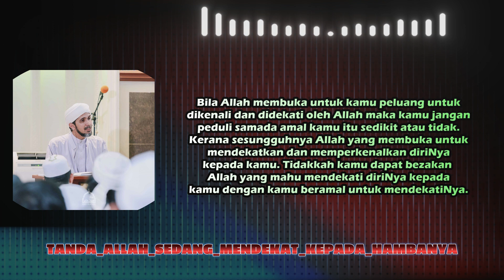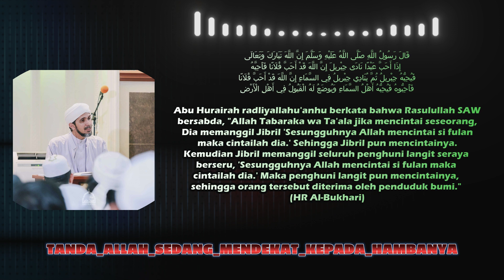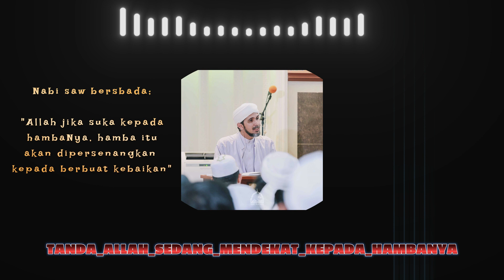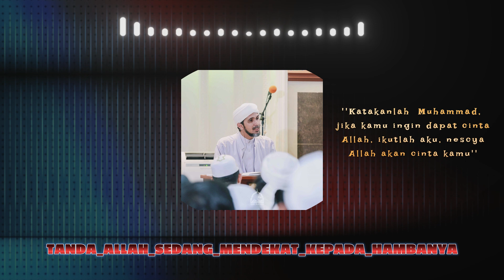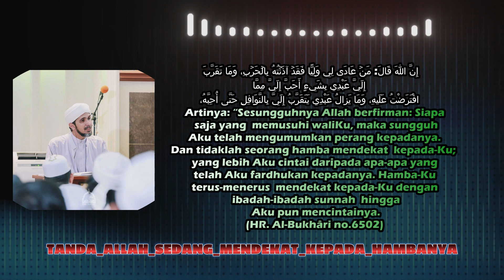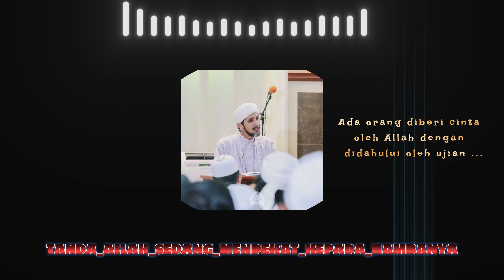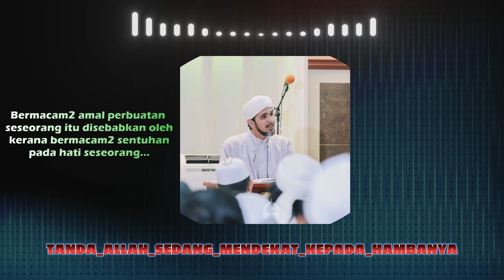HABIB ALI ZAINAL ABIDIN..Tanda Allah sedang mendekati hambaNya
Siri tazkirah ringkas oleh Syeikh Habib Ali Zainal Abidin.